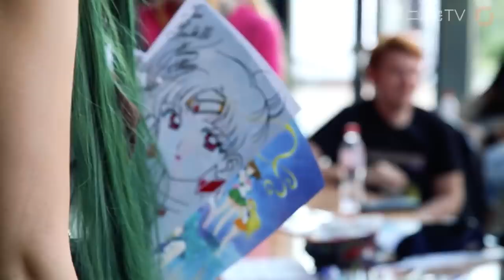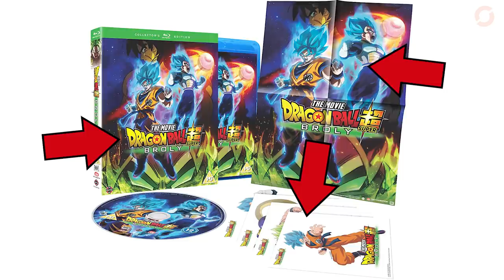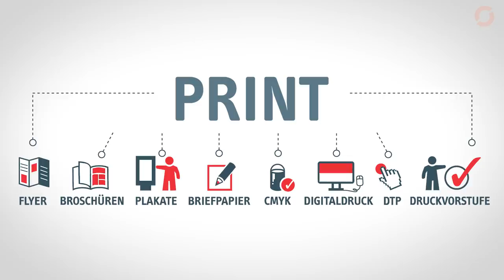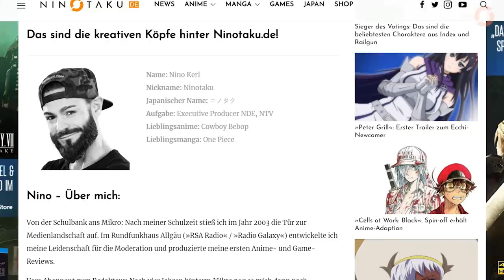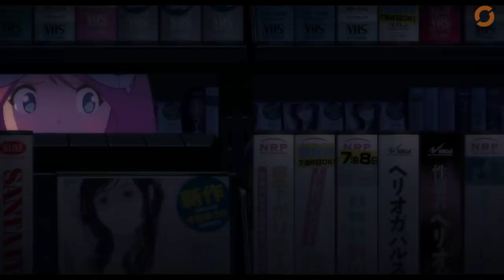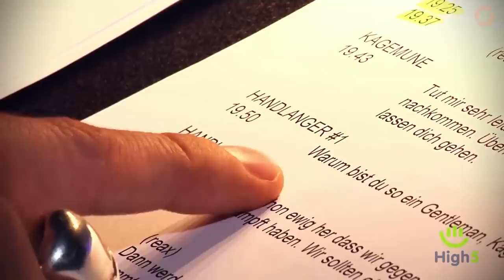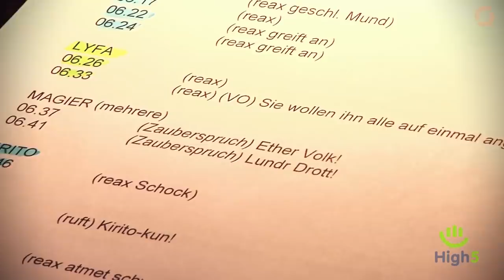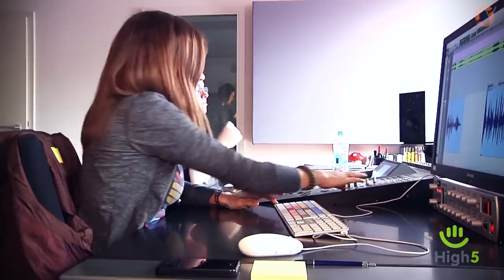Arbeiten in der deutschen ANIME-Industrie: Synchronsprecher bis PR-Manager. Berufe & Voraussetzungen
TEAM:
► Redaktion: Thobias Quaß